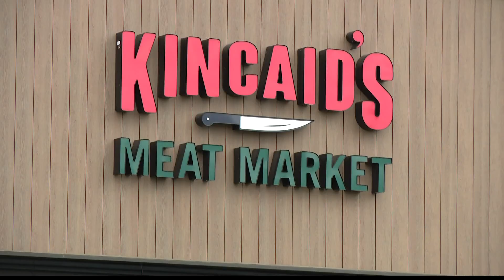Kincaid's meat market celebrates 100 years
Kincaid's celebrated a huge milestone in Fishers on Sunday, Aug. 15, 2021.